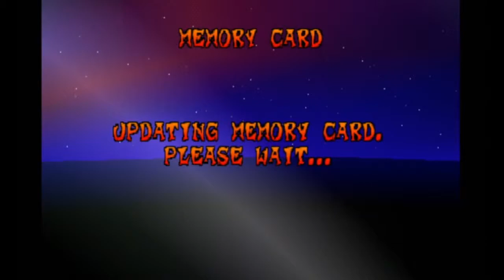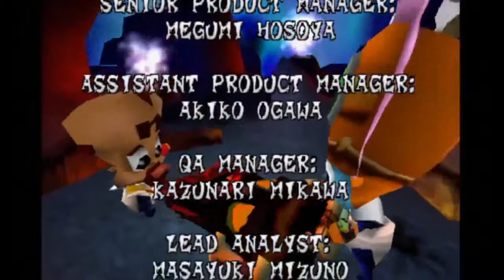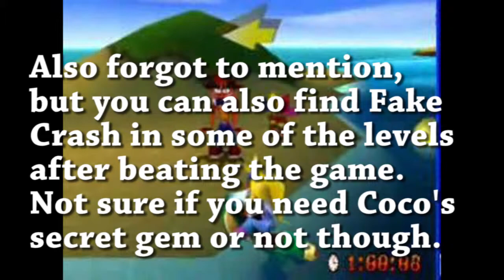Let's Play Crash Bandicoot 3: Warped Part 9 FINALE - VS Cortex & Uka Uka Round 2